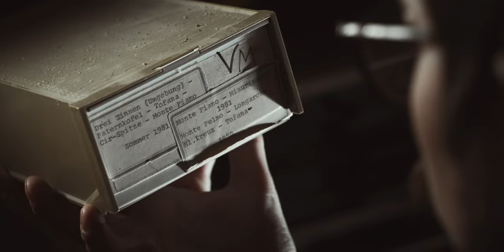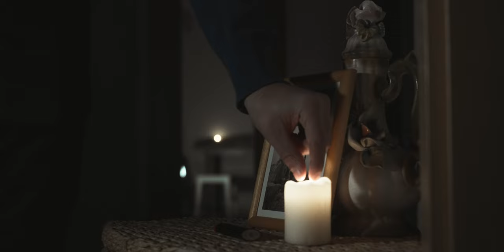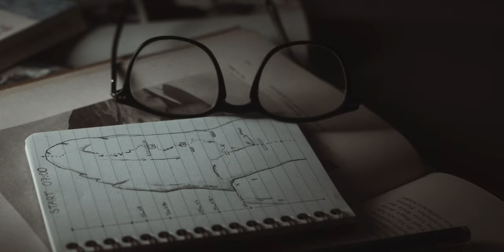ECHO - Cinematic Short Film - Shot on Sony FX3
shortfilm ECHO - Cinematic Short Film - Shot on Sony FX3

Feeling inspired by the mountaineering stories of his grandfather, the protagonist starts digging out slides from past adventures. Looking at them he decides to continue on the legacy his grandfather created. Eventhough he's fascinated by doing so, there is also a deep inner fear growing stronger. A fear he has yet to overcome.

Actor: Cassian Sieder
Voice: Patrick McGarry

Special thanks to Michael Dickson (@onthelightroad) for helping me finetune the story!

Gear used:
Camera: Sony FX3
Lens 1: Sony F4 24-105 G OSS
Lens 2: Sony F4 PZ 16-35 G
Gimbal: DJI RS3 Pro